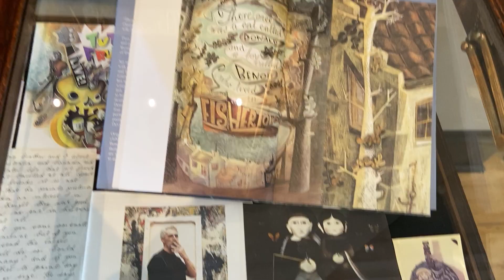Silent Gallery Tour - John Byrne, June 2022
Enjoy a silent gallery tour of our exhibition, John Byrne, Ceci n'est pas une rétrospective, which runs from 25 May to 16 July 2022 in our Edinburgh gallery.

John’s formal life as an artist began aged 18 when he entered Glasgow School of Art. His mother said he started drawing in his pram. A year before entering the art school, he started at A F Stoddart & Co in Paisley - a “Technicolour hell hole” - as a ‘slab boy’. Much of what was to come, visually and literally, drew on what John observed there. In 1966 he secured an exhibition - and his passport out of factory life - at the Portal Gallery, London under the pseudonym “Patrick”. Having passed himself off as a self-taught naïf, he was given an exhibition. The dream-like images that made up the show met with success. His ruse was uncovered and from here he went on to design record covers for The Beatles, Billy Connolly and Gerry Rafferty; and to co-write songs with the latter.

From the early 1970s John diversified into writing, designing and directing stage and screen productions. In the decades that followed an extensive iconography unfolded amounting, in some cases, to a kind of pictorial autobiography. In a finely balanced act, he pulled together the macabre and humour. But back to oddballs: running through all of John’s work is the outsider, either as a lone figure or a fragment of society. The vision may be fantastical and magical but it’s what John knows.

This exhibition coincides with John Patrick Byrne: A Big Adventure, a major retrospective exhibition of John's work at Kelvingrove Art Gallery and Museum, Glasgow, 27 May to 18 September 2022. Comprising seven sections, the exhibition highlights key aspects of John's prodigious career from the 1960s to today. Further details and tickets at Glasgow Life.